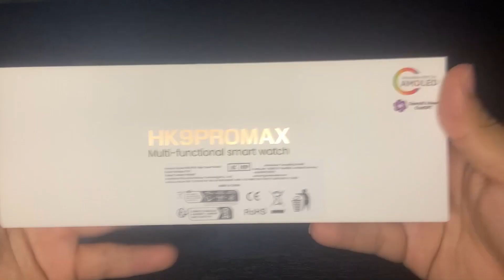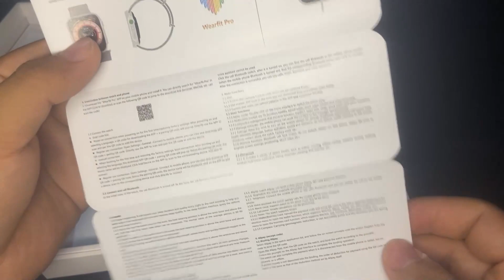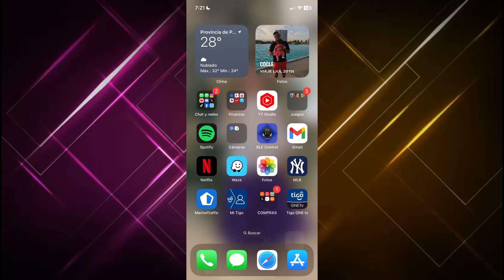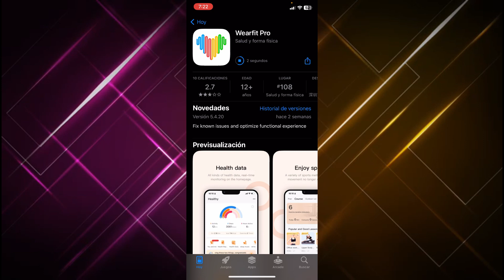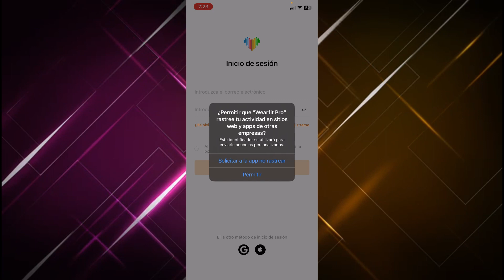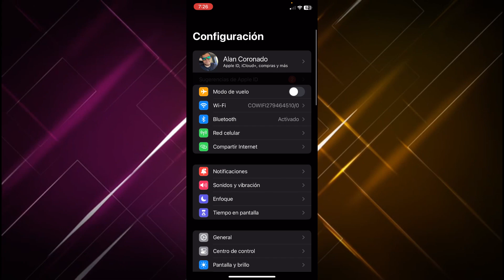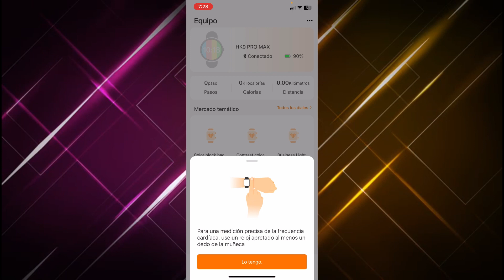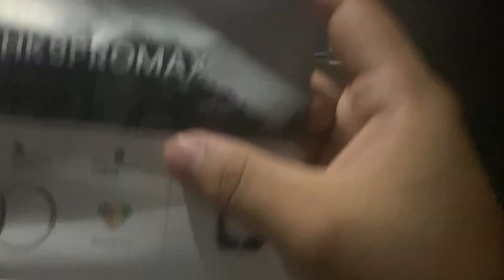como CONFIGURAR smartwatch HK9 PRO MAX / paso a paso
CÓMO CONFIGURAR TU RELOJ PASO A PASO EN ESTOS SIMPLES PASOS
LO PRINCIPAL QUE DEBES DE SABER DE ESTE RELOJ 👇

0:44 Abriendo el estuche del reloj
1:32 Forma de encender
2:15 Funciones principales
4:30 Como cambiar el fondo de pantalla
5:00 App del reloj y configuración
7:40 Conectar el reloj al celular (Bluetooth)
11:00 Como poner la correa al reloj

Recuerda apoyarme 👇
🔄Compartiendo
🗣Comentando